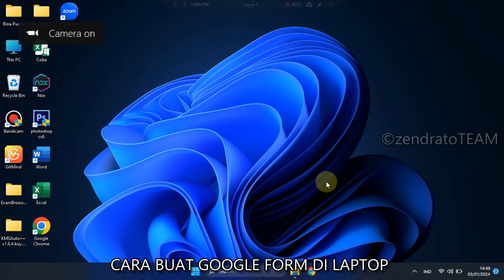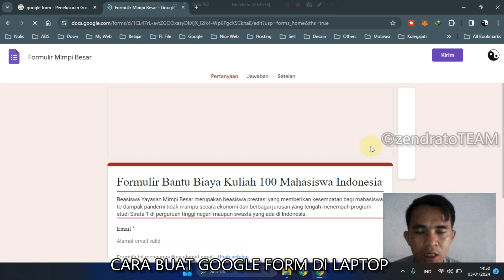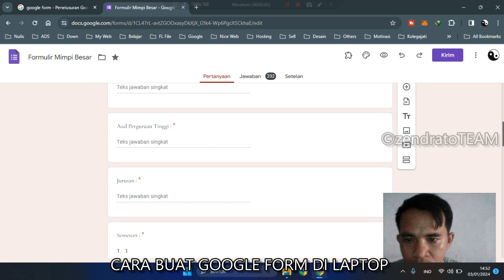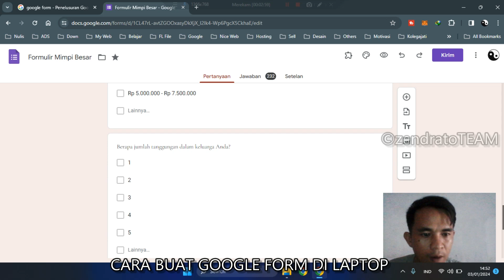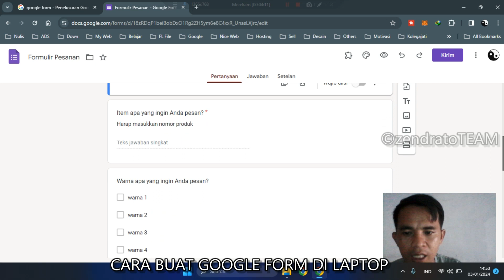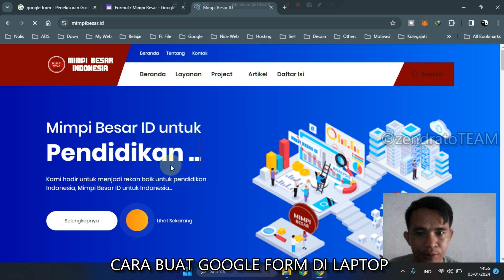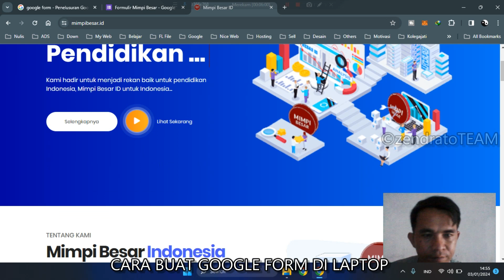cara buat google form di laptop | Copyright by © zendrato TEAM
dalam video kali ini, zendrato TEAM akan membahas bagai mana cara buat google form di laptop.
cara buat google form di laptop sangat sederhana, cukup mengikuti langkah langkah berikut ini :

Copyright © zendrato team 2024